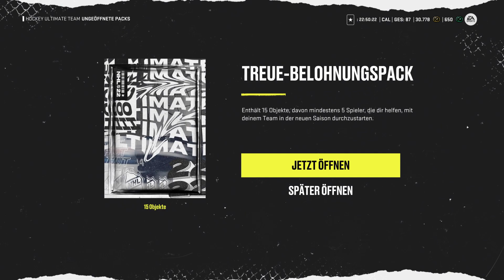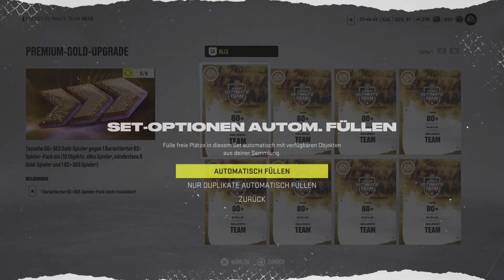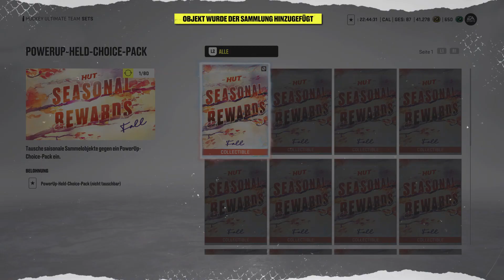"HUT LOYALTY REWARD" PACK OPENING! • 015 🏒 Let's Play NHL 22: Hockey Ultimate Team [GERMAN/DEUTSCH]